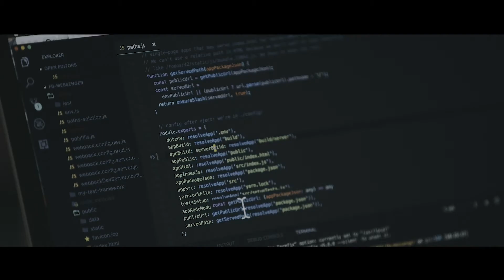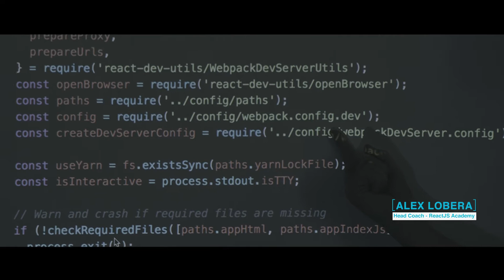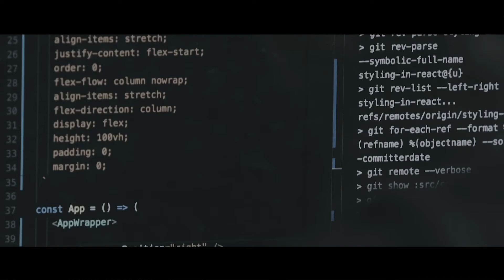ReactJS Academy — Bootcamps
Immersive collaborative React, Redux & GraphQL training for professional developers.